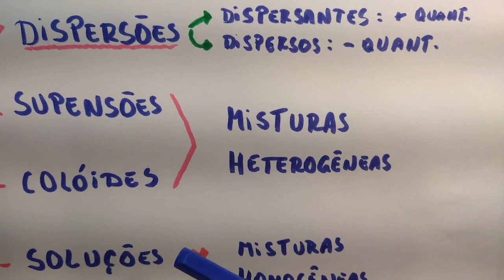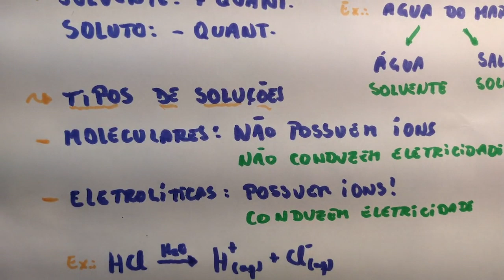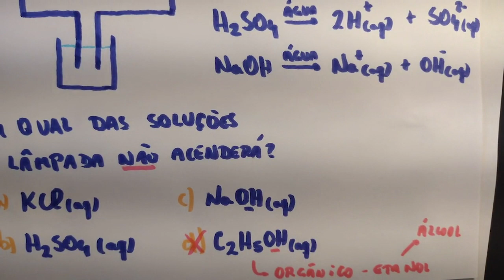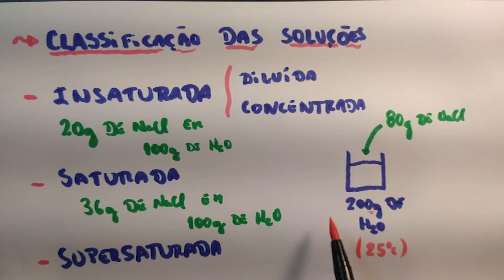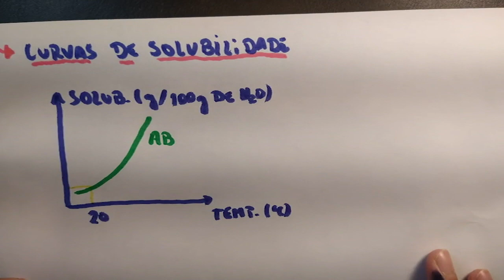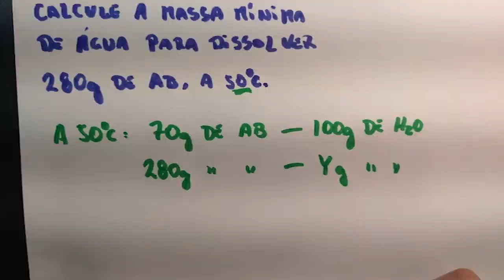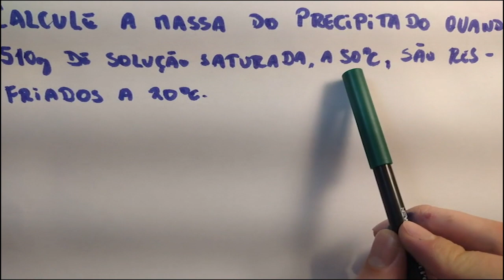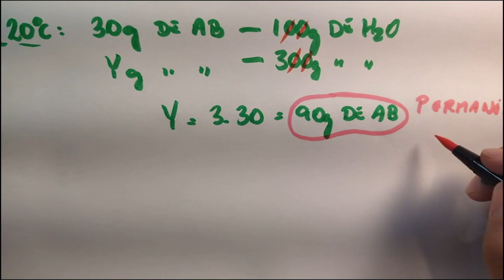Soluções - Tudo o que você precisa saber.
Assista esse vídeo para saber tudo o que você precisa sobre soluções, para arrasar nos principais vestibulares.

Professor: George Rocha (IG: @ georgedsrocha)

Fator na sua casa é uma série de vídeos produzidos para o período de suspensão de aulas presenciais, causada pelo COVID-19.